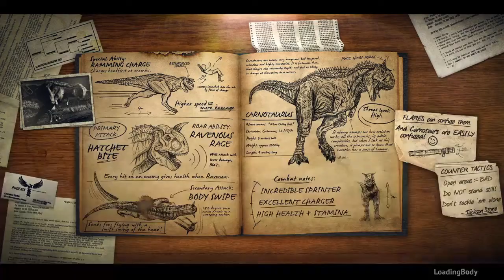Primal Carnage: Extinction Projekt mit zergeter #1